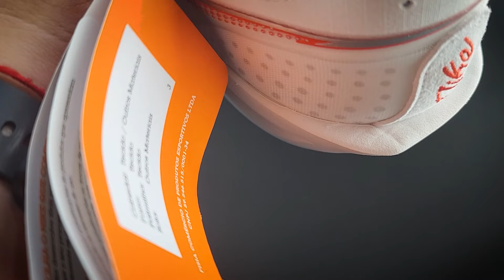Unboxing Nike G.T. Cut 3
Unboxing Air Zoom GT Cut 3

LINKS PARA COMPRA ABAIXO 🔥🔥🔥